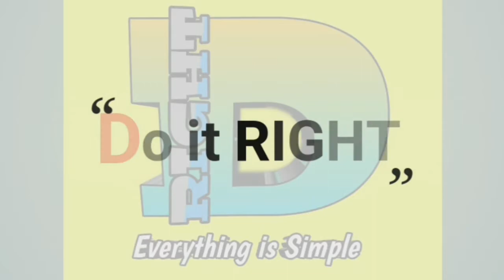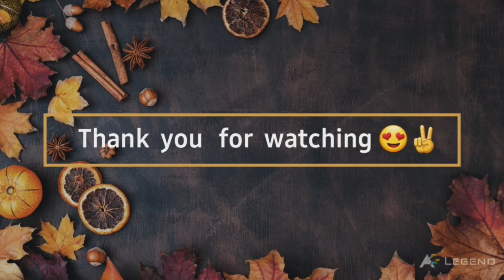STOP these 5 Common Daily Mistakes / Malayalam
I have made a video with few everyday mistakes commonly made.  I would like my viewers to  bring these tips into action.